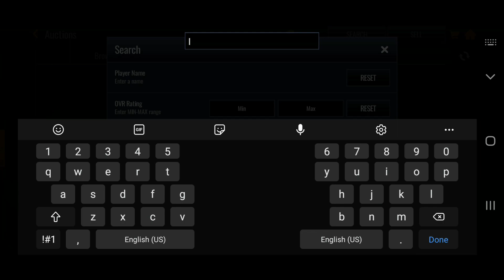TIPS TO GET OUT OF POSITION PLAYERS! + PACK OPENING | NBA LIVE MOBILE SEASON 5